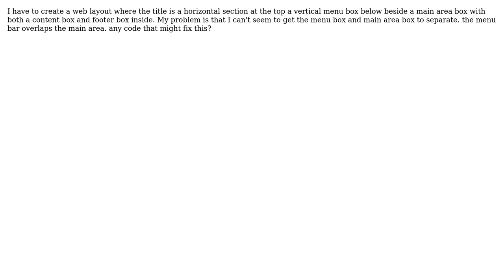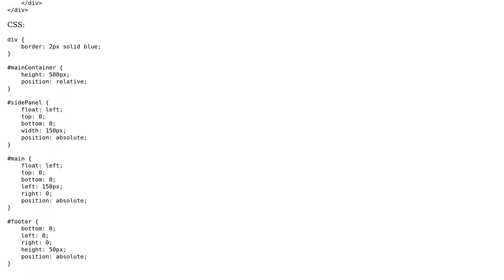How do i seperate my menu section form my main area on CSS?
With thanks & praise to God, and with thanks to the many people who have made this project possible! You are responsible for your own actions.